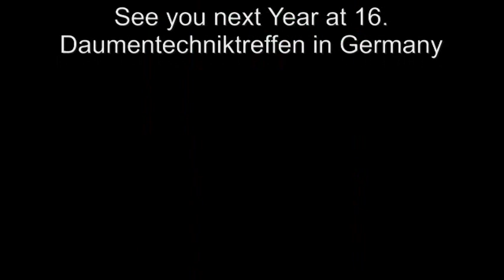15. Internationales Daumentechniktreffen in Schalkau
15. International Thumbarchery Meeting in Schalkau Germany.
Eindrücke vom Daumentechnik Event in Schalkau. Habe supernette und Top Archers kennengelernt. Bis nächstes Jahr